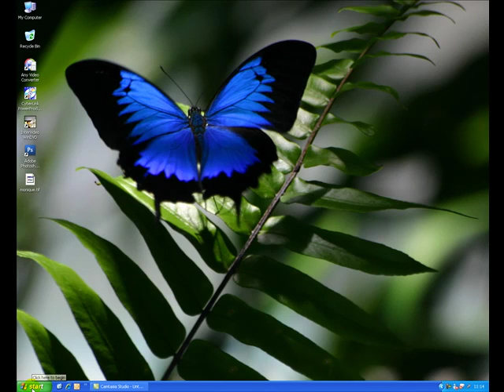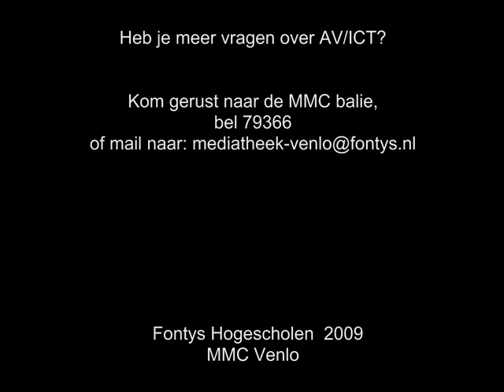DVD player installeren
Korte instructie over de installatie van DVD player op Fontys PC/Laptop (bedraad netwerk)